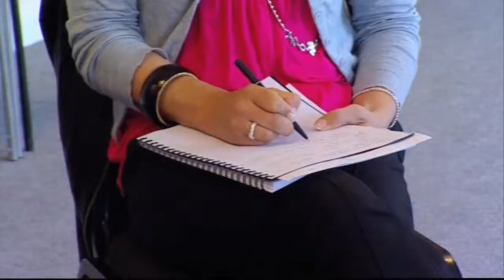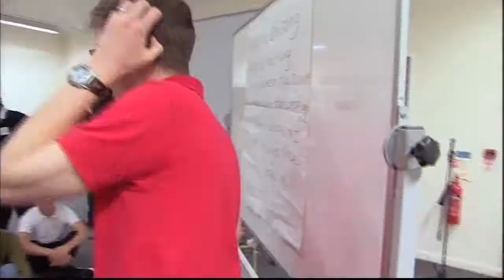Glyndebourne Knight Crew Promo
Filmed March 2010 for Glyndebourne's website, a short promo introducing Julian Philips' community opera KNIGHT CREW.